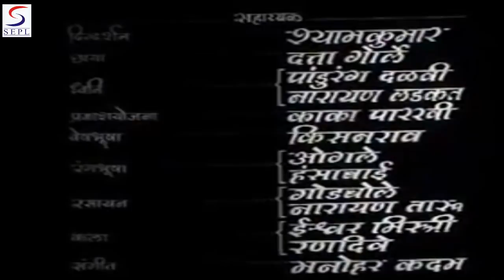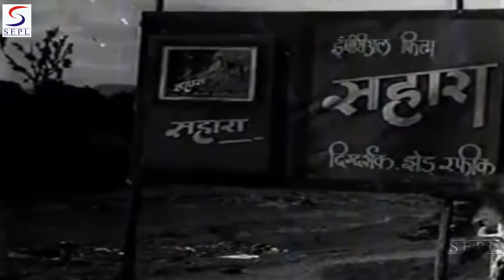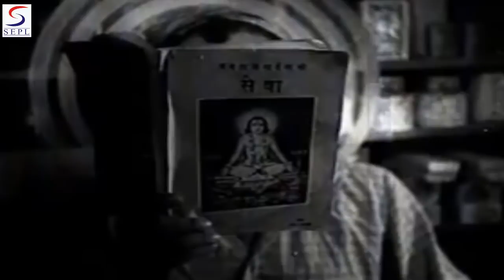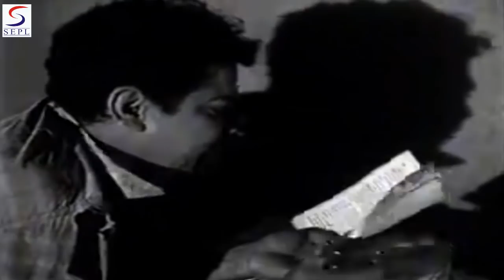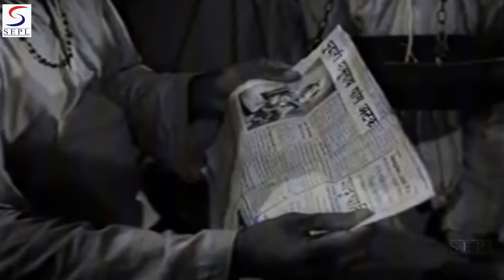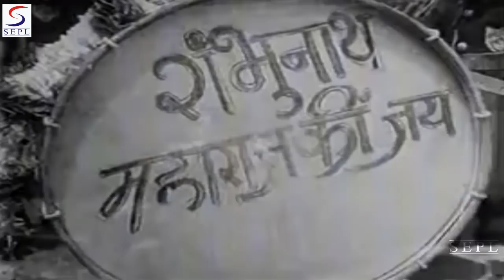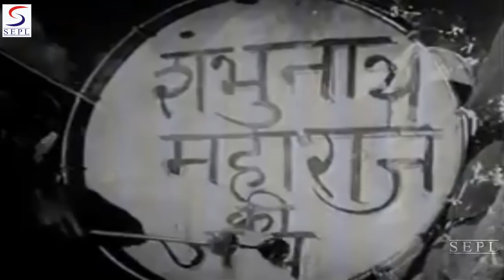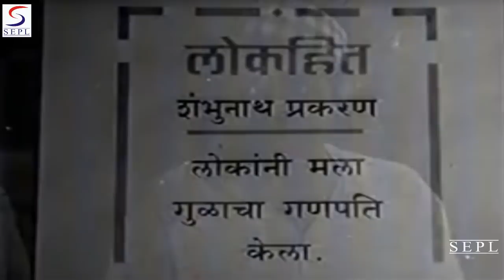गुलचा गणपति l Gulacha Ganapati l Marathi Full Classic Movie l P. L. Deshpande, Chitra l 1953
Synopsis : Sentimental melodrama featuring noted Marathi author, playwright and actor Deshpande in his best known film. He plays the gullible fool Narya, in love with the poor Leela (Chitra). He spends most of his time enacting fantasies drawn from popular romance fiction (shown in several sequences in the film’s first half that recreate well known Indian film and stage genres). Hired by a stage troupe to play a working class hero, he is later forced under duress, by the villain Sudarshan (Kale), to actually play that role in real life, so that he becomes a political leader. In the end Leela saves him from the bad guys. A classic 50s Marathi hit marrying the genres of realism, melodrama and comedy, the film is also known for its several song hits, notably Bhimsen Joshi’s bhajan Indrayani kathi, which later became a regular part of that noted classical singer’s stage repertoire.

Actors: P. L. Deshpande, Chitra, Vasant Shinde
Director, Writer - P. L. Deshpande
Producer - Vinayak Rajguru
Year - 1953